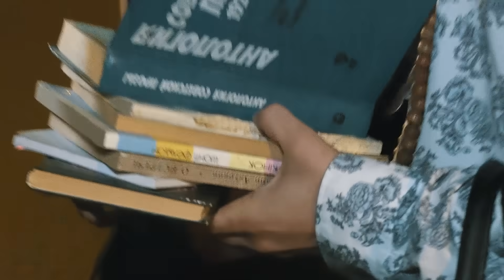Дичь Харькова 4. Площадь поэзии – оплот подросткового алкоголизма и литературы.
Вечно молодые и пьяные. В данном выпуске речь пойдет о юнной интеллигенции, книгах и алкоголе. Ну, во-первых, это смешно и лишь во-вторых страшно.